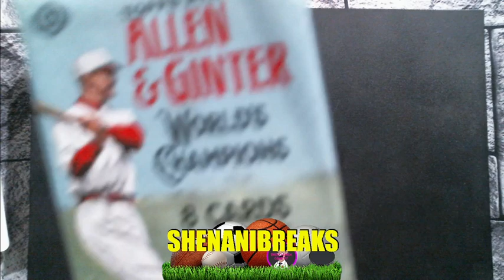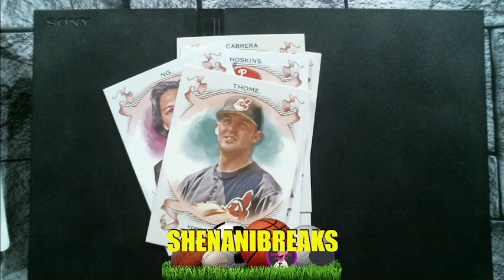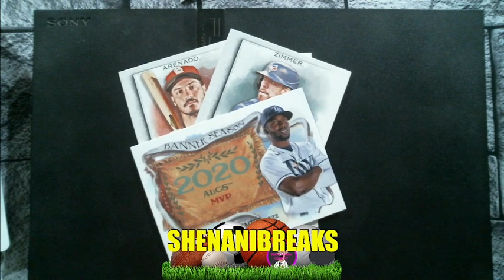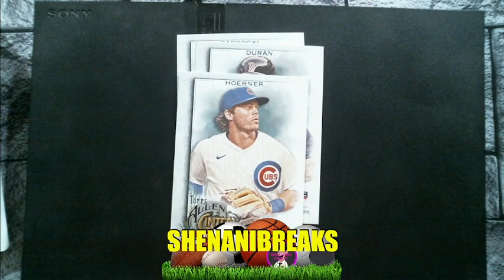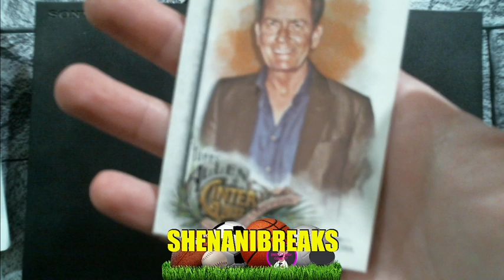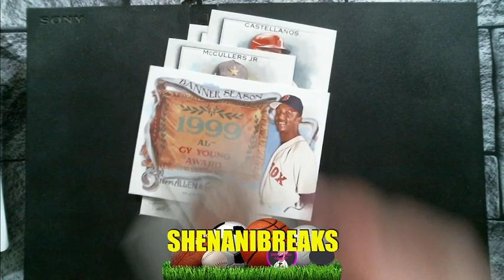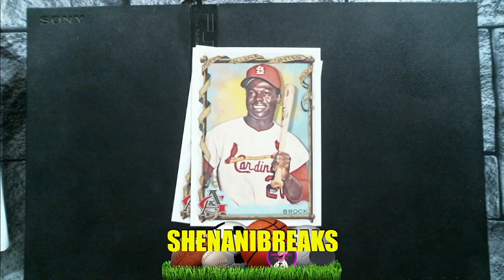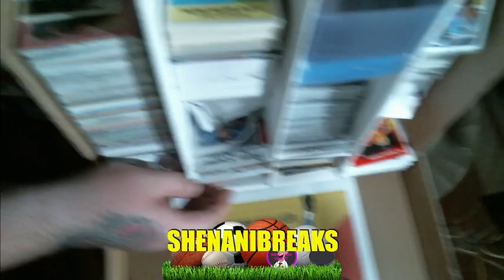ShenaniBREAKS - Episode 8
See last ep description you’ll get no answers from me